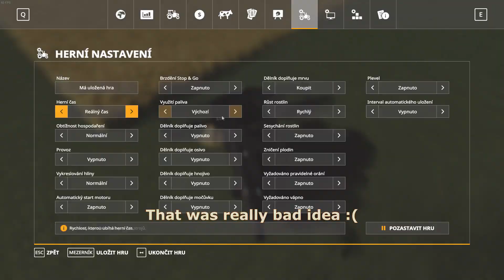FS19 Timelapse | Fenton Forest #21 | EN | Harvesting haul 2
Map: Fenton forest by Stevie 1.34